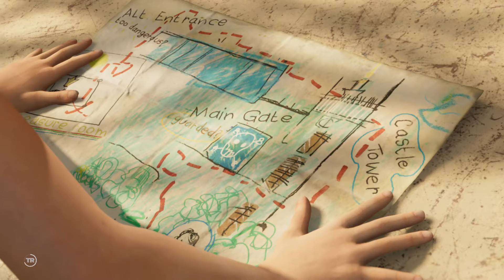Shadow Of The Tomb Raider Part 2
Here is Part 2 of my Rise Of The Tomb Raider playthrough. Really having a good time with this one. There is a lot more to the mechanics in this game so I am still getting a handle on it but as you can tell I am not in a hurry so I will try to take my time with it and not rush through. Hopefully I will get better as I go along.